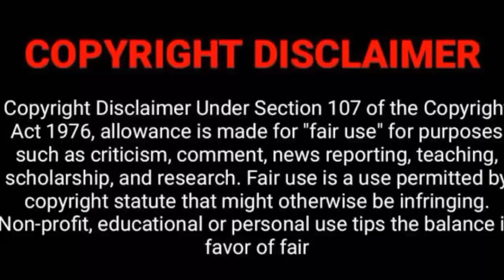একটা মাস্টারপিস প্রেমের গল্প | Lunch_Box Movie | Oxygen Video Channel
একটা বাস্তবমূখী পরকিয়া প্রেমের গল্প | Movie Explanation In Bangla | Oxygen Video Channel

Lunch Box Movie In Bangla
Tamil_Movies
Cinemax Bd Planbon World Bangla Movie Explain
Movie Explain In Bangla Hollywood
Cinemar Golpo Horror Movie
Bengali Short Film
Bangla Short Film Bengali Short Films
Hot Bengali Short Film Bangla Natok
Movie Explained In Bangla Movie Golpo
Bangla Movie Bangla Cinema
Cinemar Golpo Bangla New Movie
Valobasar Golpo Bangla  Film